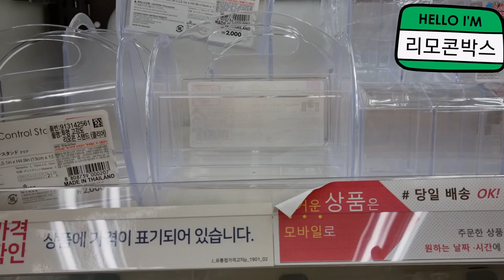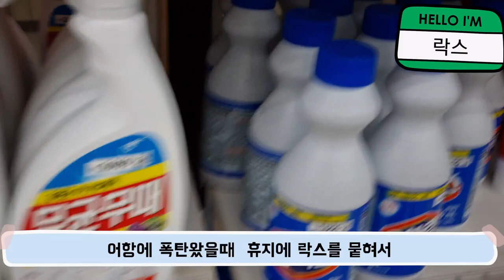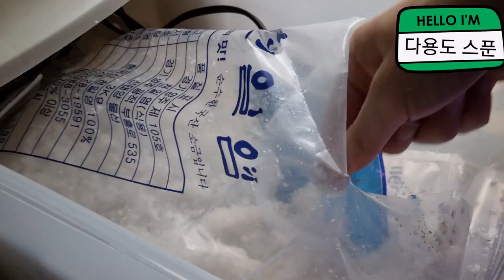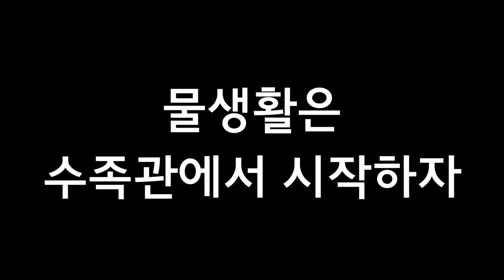99%의 사람들은 모르는 다이소에서 활용가능한 물생활용품(중급자 버전)/열대어 키우는 분이라면 필수시청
국민가게 다이소에서 물생활용품 많이들 사보셨나요?
물생활 용품으로 나오는거 아이템말고도
잘 찾아보면 우리가 충분히 활용할수 있는 물생활아이템이 많습니다
구피나 안시,코리 등 소형어 키우는 분들이라면 꼭 시청해보세요!